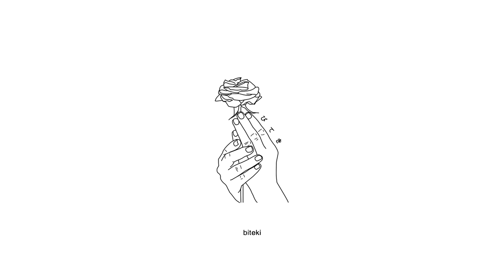Seejay - scars on my neck (ft. emo fruit)